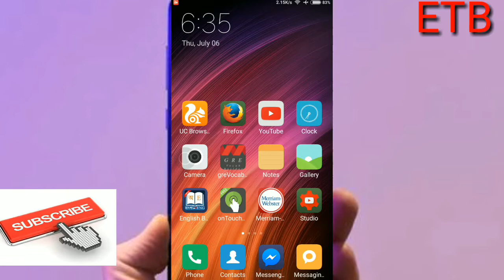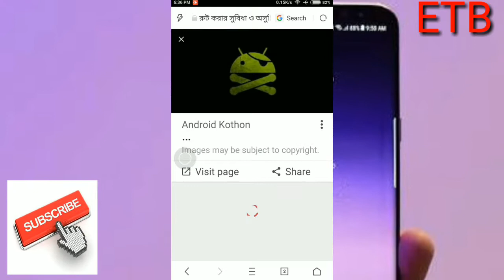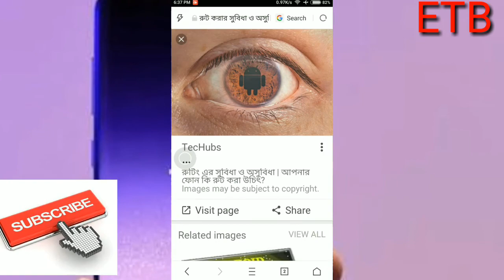কিভাবে মোবাইল রুট করবো || kivabe mobile root korbo|| how to root android phone without computer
রুট করার সুবিধা ও অসুবিধা ঃ
বিস্তারিত লিঙ্ক ঃ

kivabe mobile root korbo
how to root android phone without computer
কিভাবে মোবাইল রুট করবো
কিভাবে অ্যান্ড্রয়েড মোবাইল রুট করবো

My Channel Tags:
বাংলা টিউটোরিয়াল
Bangla Tutorial
Tech bangla
BD tutorial
Tech solution bangla
Bangla tips

Text me and contact with me

If need any help comment in the video .